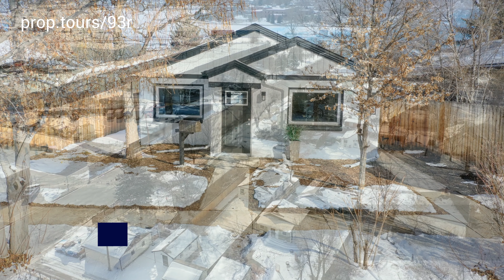633 E 12th St Loveland, CO 80537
The Downtown Loveland home you have been waiting for! This Downtown Bungalow has been tastefully updated and upgraded inside and out. The Stylish kitchen is finished with new Quartz counters, All New Stainless Steel Appliances, and Shaker Cabinets. The backyard is fully fenced in with an oversized storage shed, PLUS a detached studio / workshop with heat and plumbing! Rear alley offers additional parking, and access to the workshop. Other features of the home include A/C, and a newer roof. Plenty of space to add a detached garage in place of the storage building, if desired.  Great location near Lake Loveland, Breweries, and everything the "up and coming" Downtown Loveland has to offer!

Property Address:

633 E 12th St Loveland, CO 80537